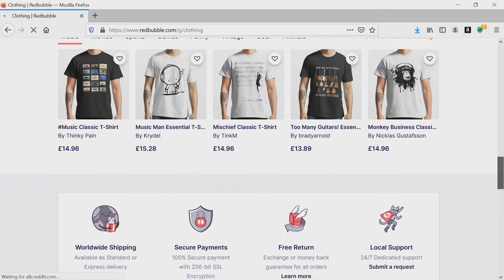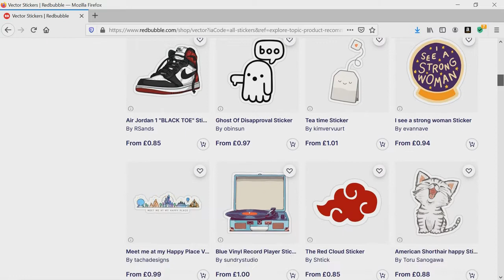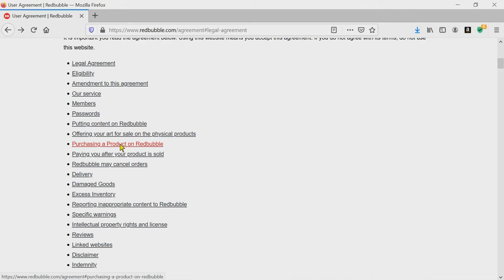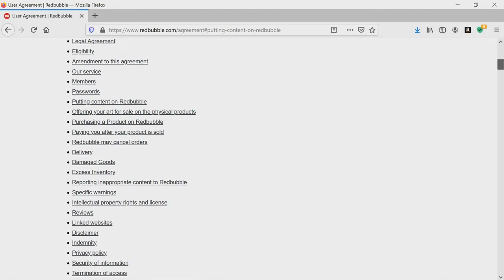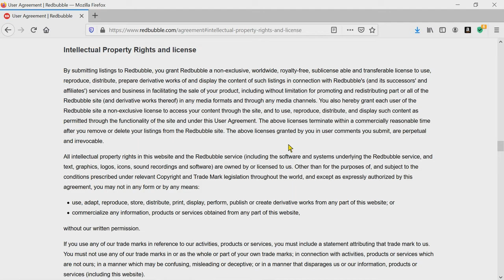Redbubble Owns My Copyright? | Redbubble Tutorial | Society6 | Print on Demand |Teespring |Teepublic